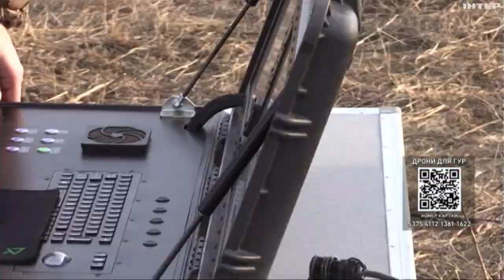На Бахмутському напрямку ЗСУ показали, як відбивають атаки рф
Важкі бої по всій лінії фронту. Ворог тисне вперед у спробах прорвати оборону ЗСУ. Що відбувається на Бахмутському напрямку?